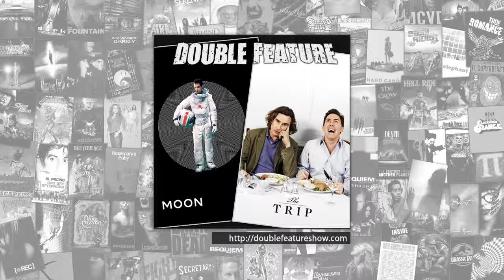Double Feature | Moon + The Trip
The audio-only podcast Double Feature covers Moon and The Trip.